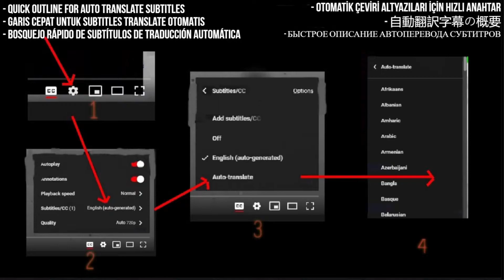Dewa 19 Reaction - Lover Rhapsody - First Time Hearing - Requested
I React to Lover Rhapsody · Dewa 19

My Links